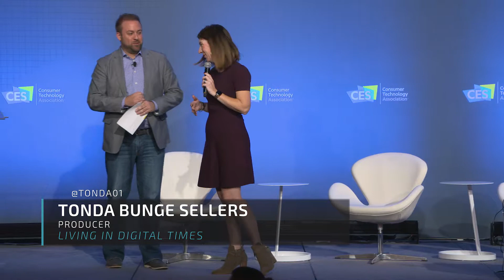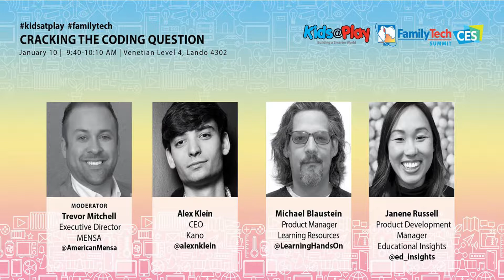CRACKING THE CODING QUESTION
Why learn to code? And what’s the best way to do it? From math logic to problem-solving, coding can teach children to experiment while providing them the confidence to make mistakes and iterate. We’ll look at some of the many paths to code-ready kids.

Moderator:
Trevor Mitchell
Executive Director
MENSA

Speakers:
Michael Blaustein
Product Manager/Learning Resources
Learning Resources

Alex Klein
CEO
Kano

Janene Russell
Product Development Manager
Educational Insights